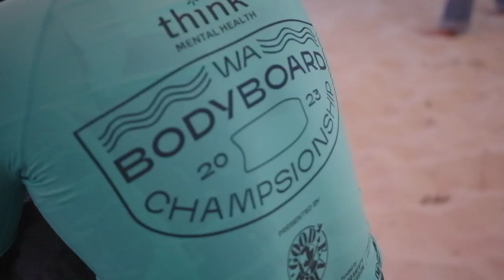WA Bodyboard Championship 2023 Day 1 Highlights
Gas Bay turned it on for some of WA's best and most experienced bodyboarders as the 2023 WA Bodyboard Championship made a welcome return to Margaret River over the weekend.

After a four-year hiatus, Gas Bay delivered hollow tubes and big ramps, with seven State Champions crowned after an unbelievable display of high-performance bodyboarding in the South-West of WA.

Clean and consistent 3-4 feet waves brought out the best from a stacked field of competitors who converged from across Western Australia.

Kai De Legh defended his State Title from 2022 with a perfect 10-point ride sealing victory in the dying moments of the blue ribbon Open Men's final.

De Legh threw down a massive flip to overtake event standout and Margaret River local Ben Veitch in an enthralling battle that saw the lead change hands many times.

De Legh finished on a two-wave combined total of 17.47, leaving Veitch in second, his brother Josh De Legh in third, and WA bodyboarding stalwart Chad Jackson in fourth place.

"I'm pretty stoked with that win. I took off and saw the wave bowling out and just went for it. I'm happy to have stuck that flip and taken the win," said De Legh.

Current Open Women's Australian Champion Ebony Schell showed he's the best in the country, claiming her fourth consecutive State Title with an impressive performance in the powerful waves on offer.

Schell will look to defend her crown at the National Titles in Port Macquarie, NSW, in August.

"It's been such a great weekend, hanging with all my friends and surfing some epic waves," said Schell.

Joe Jordanoff added another State Title to his long list of achievements with one of the best performances in recent years in the Drop Knee division.

Jordanoff drew from his years of competition experience to win with a combination of technical and difficult maneuvers.

Jordanoff took down reigning State Champion Mark Boehm, Barry Hammond, and Joel Hughan in the final.

"The move to Gas Bay has been a great one, in my opinion, and the waves on Saturday were as good as it gets for a competition," said Jordanoff.

"I think this is State Title number thirteen for me, and I just love bodyboarding and especially the Drop Knee division."

Chad Jackson made a welcome return to the State Title competition with a win in the hotly contested Over-35 Masters division.

One of WA's pioneering bombarders, Jackson was part of the 'Tension Crew' who put WA bodyboarding and waves on the global map in the early 2000s.

Jackson flipped and spun his way to an impressive two-wave total of 16.06 (from a possible 20) on his way to the win ahead of Joe Jordanoff, Sean Oberholzer, and Michael Reid.

"It's been at least sixteen years since I competed in one of these events, but with such a good forecast, I was thrilled to pull on a competition jersey again after so long," said Jackson.

Sean Oberholzer captured his first State Title in the Over-45 Grand Masters division with great wave selection and clean finishes getting him the win.

Oberholzer was able to extract the best from the tricky afternoon onshore conditions to take down Barry Hammond, Glen Schell, Adam Armstrong, and Darren Hocker (Bunbury).

"This is my first State Title and my first time competing in the Over-45's," said Oberholzer.

"I hope to make my way over to the National Titles and think WA is in a really good position to challenge for some wins."

In other results from the weekend, Riley Schell won the Under-18 Junior Boys, while Stirling Stilwell won the Under-16 Cadet Boys division.

Ben Veitch won the Stealth expression session, claiming a new bodyboard for a massive flip at his beloved home break.

Surfing Western Australia will now work to provide a bodyboard training camp to best prepare the WA Team for the National Titles later this year.